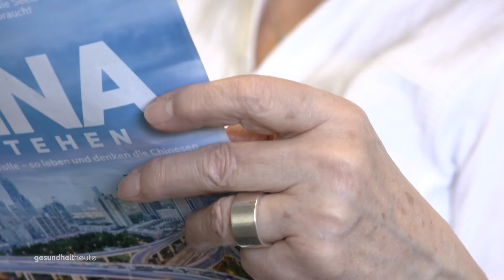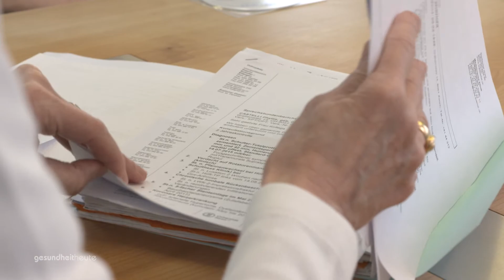Nicht nur Coronavirus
Sendung vom 18. April 2020

00:25 – Interview mit Marc Wallert
07:05 – Multimorbidität
10:52 – Studiogespräch mit Prof. Edouard Battegay
14:36 – Unterscheiden der einzelnen Krankheiten
18:07 – Studiogespräch mit Prof. Edouard Battegay

Gegenwärtig wird den Menschen viel abverlangt. Die Ungewissheit, die Isolation und Einsamkeit sind oft nur schwer zu ertragen. Was kann man von Menschen lernen, die eine Extremsituation überlebt haben?

Zu Gast bei gesundheitheute ist Marc Wallert. Er wurde – zusammen mit 20 anderen Menschen – entführt und während Monaten im Urwald gefangen gehalten. Was macht dies mit dem Einzelnen und was ist in solch schwierigen Zeiten wichtig? Seine Erfahrungen fasst er in seinem Buch «Stark durch Krisen» zusammen, das soeben erschienen ist.

Die heutige Krise belastet auch viele chronisch kranke Menschen, die nicht vom Corona-Virus befallen sind. Vor allem ältere Menschen leiden häufig unter sogenannter Multimorbidität. So nennt sich der Zustand, wenn mehrere Krankheiten gleichzeitig auftreten. Was bedeutet dieser Zustand während der Corona-Krise, umso mehr als man damit auch ein Hochrisikopatient wird. Wie beeinflussen sich die verschiedenen Krankheiten gegenseitig? Was sollte man dazu wissen?

Dr. Jeanne Fürst spricht mit Prof. Edouard Battegay, Klinikdirektor für Innere Medizin, Universitätsspital Zürich, über die Problematik schwer diagnostizierbarer Krankheiten und darüber, wie diese Patienten am besten durch die Corona-Krise kommen.